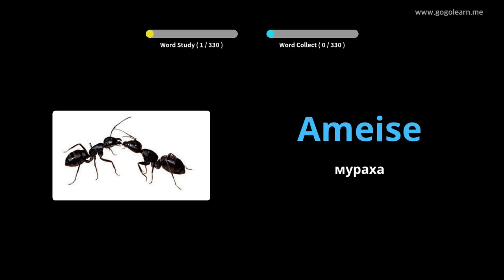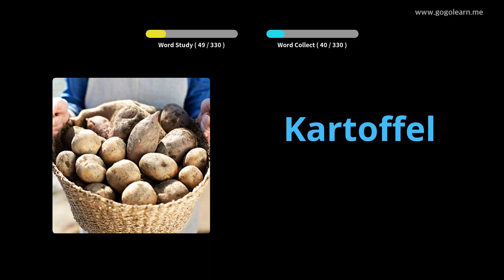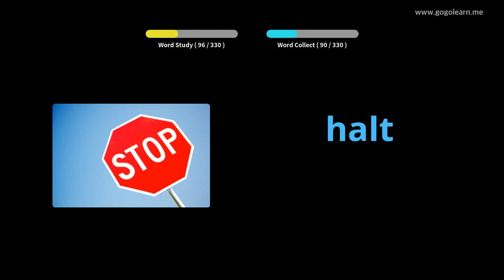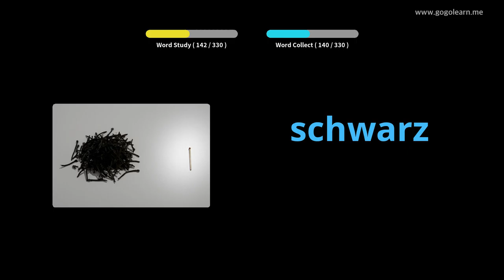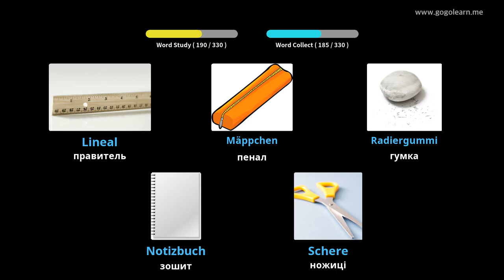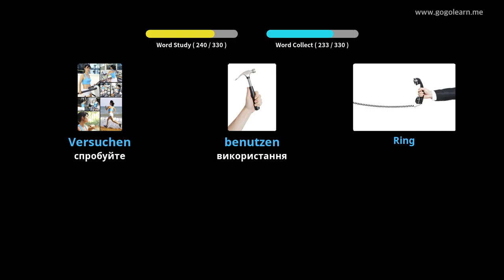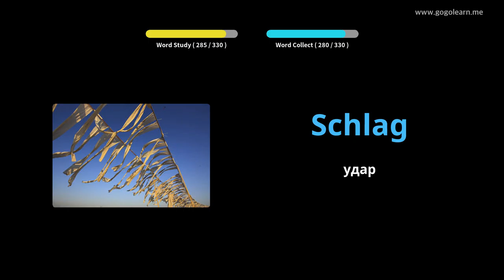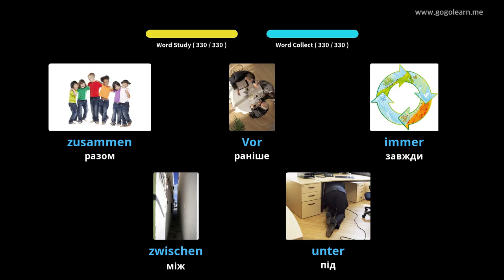Слухання німецької лексики під час водіння |Golearn